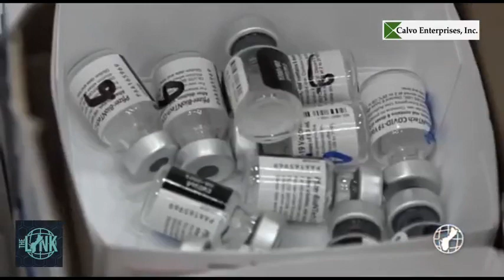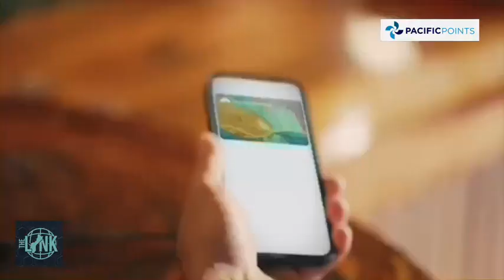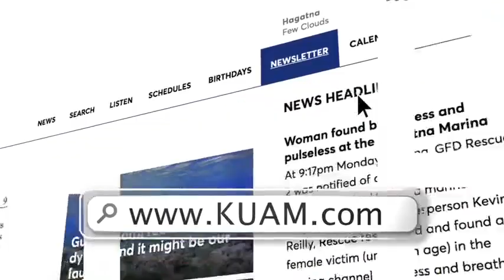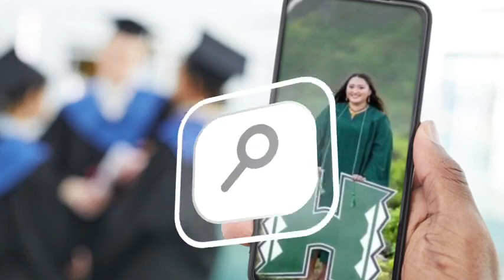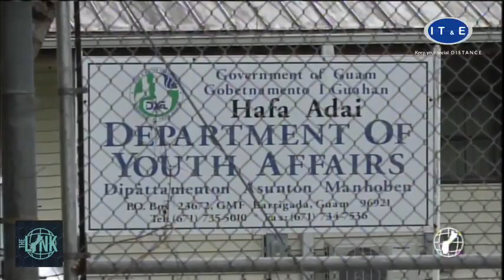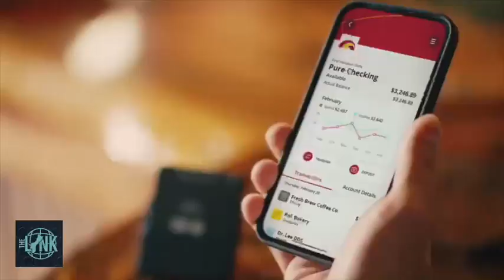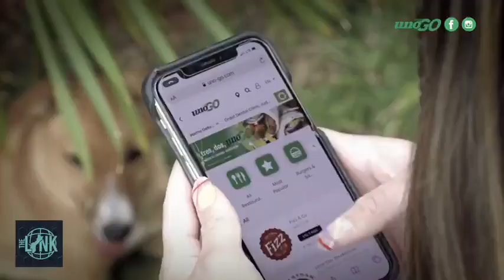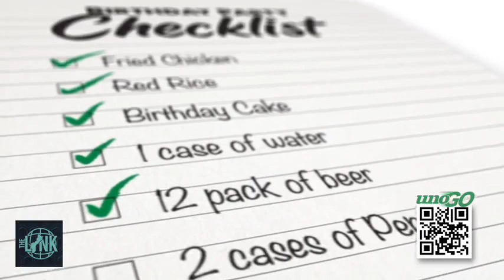The Link: June 10, 2021